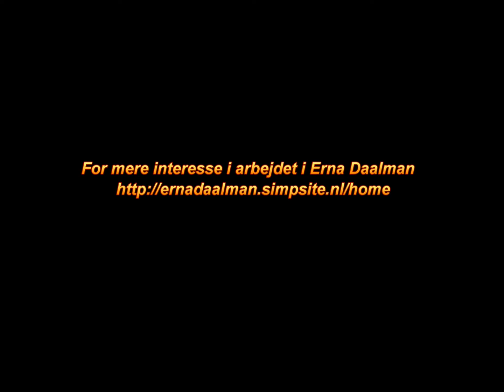Serie Firkant: Atalanta sommerfugl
Størrelse: 50 x 70 cm
Materiale: olie
Pris: € 950, -
Leje per måned: € 19 -

Erna Daalman er siden 1984 deltid kunstner af profession. Blev en af ​​hendes tegninger der allerede er offentliggjort på 6 år i den lokale avis. Som 15-årig fik hun sit første job i et reklamebureau i New Zealand.
Siden da er der fulgt mange ordrer fra enkeltpersoner og virksomheder. Dels for kunder, men også som gaver til ansatte og andre selskaber.
Indtil nu Erna havde 43 udstillinger. Over 700 malerier er der i løbet af tiden, sælges og distribueres på verdensplan.

Ud over fremstillings- tegninger og malerier Erna Daalman giver workshops tegne eller male, privat, i studiet eller i skolerne. Værkstederne er tema efter sæson. De studerende, herunder kolleger og lærere opfordres til og støttes i at fuldføre et arbejde i et værksted. Ofte studerende forbløffet over sig selv.

Erna arbejder i en figurativ stil med materialer blyant, pastel og olie. Et tilbagevendende tema er portrættet. Portrætter af dyr er det vigtigste emne.

admiral eller sang sommerfugl er en af ​​de mest almindelige sommerfugle i Belgien og Nederlandene. I Nordeuropa er det en af ​​de sidste sommerfugle, der kan ses, før vinteren sætter ind. Er I syd, sommerfuglen flyver også på solrige vinterdage. Det videnskabelige navn af arten var først gyldigt udgivet i 1758 af Linné som atalanta.De Papilio Atalanta er et fremtrædende træk sommerfugl med et vingefang på 5-6 centimeter. I Nederlandene to generationer pr forekomme. Æggene afsættes én efter én på brændenælde.

Eitje
Larven er 35 til 40 mm lange, og farven på prøver gensidigt varierer meget. Grundfarven er gullig grå til sort med hvide pletter på siderne gule. Larven folder bladet toppe med silketråde sammen. Dukken er grå eller brun med blå skinnende pletter på ryggen.